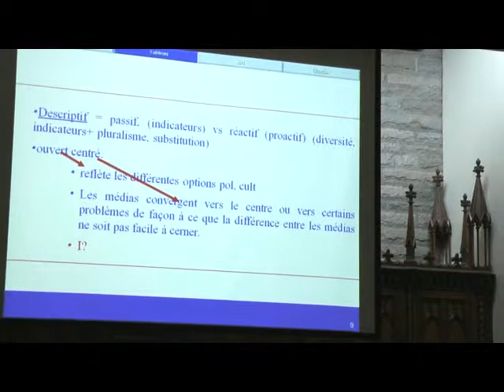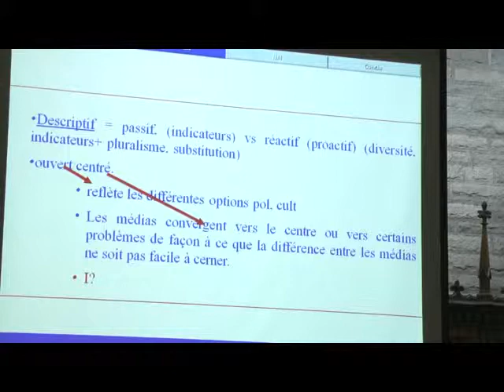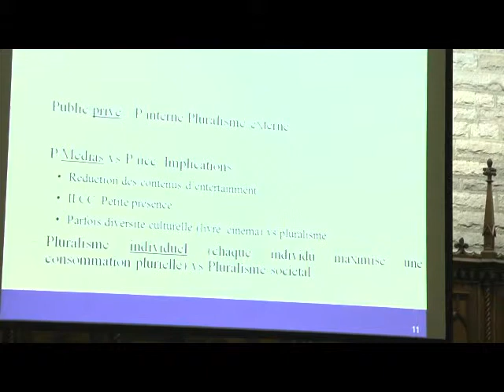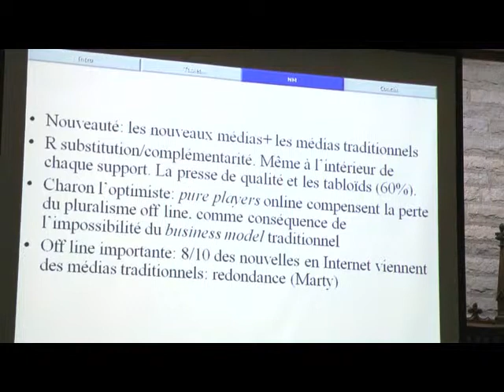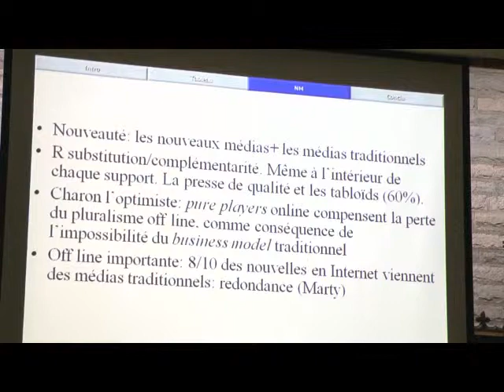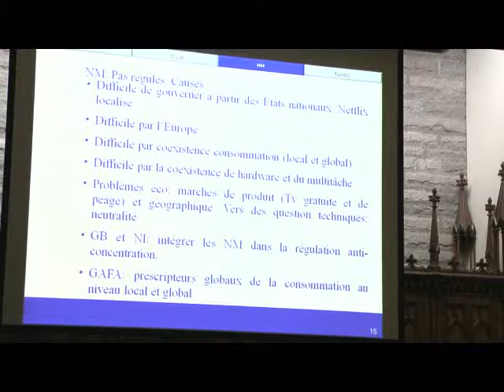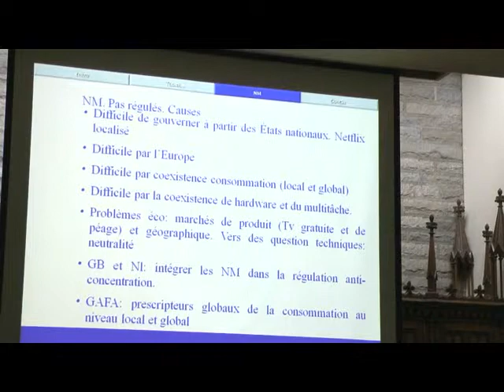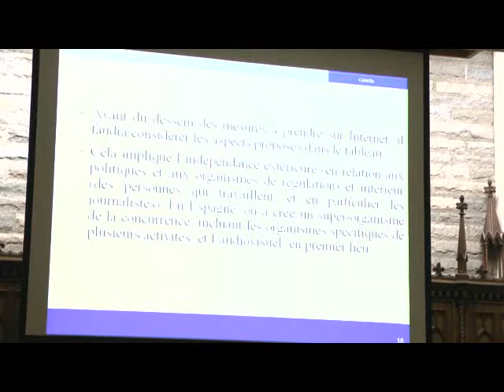De Bustos, J-C. -- Les enjeux du pluralisme des médias à l'ère de la convergence en Europe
Il existe une grande quantité de littérature académique et qu'administrative consacrée au pluralisme, à la diversité et à la concentration des médias en Europe. Par ailleurs, au cours des dernières années, on note que la mesure, l'organisation et la protection du pluralisme deviennent de plus en plus complexes. À partir des rapports récents consacré à ces question, nous proposons de faire un inventaire des nouvelles questions auxquelles les États doivent faire face pour protéger le pluralisme. Seront abordés 1) les problèmes de définition de ce qui est un média pour le régulateur, 2) des formes de mesure du pluralisme externe, 3) des mesures de la propriété médiatique, 4) de la place de l'écosystème de sources, 5) de la place des médias de service public dans l'apport au pluralisme de l'information et 6) de la détermination du niveau suffisant de pluralisme au sein d'un marché donné.